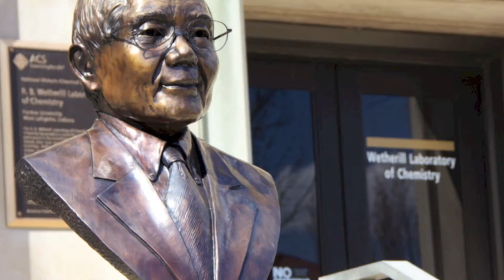Highlights of Dr. Ei-ichi Negishi's bronze statue unveiling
Nobel laureate and Chemistry Prof. Ei-ichi Negishi's bronze bust was unveiled during a ceremony on April 18. The work of art will be installed near a similar bust from Negishi's mentor and fellow Nobel Prize winner, Herbert C. Brown.